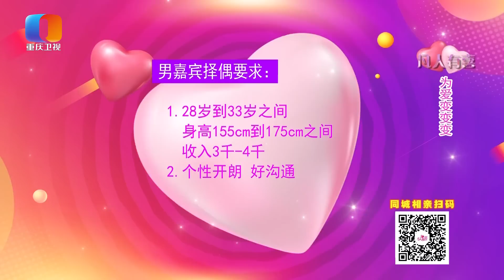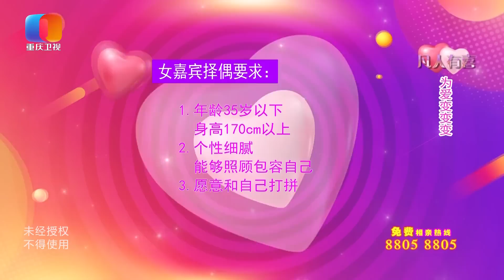【NEW】凡人有喜220901：可爱护士用二人转打开内向男心扉，同跳新疆舞有爱互动感情升温——为爱变变变